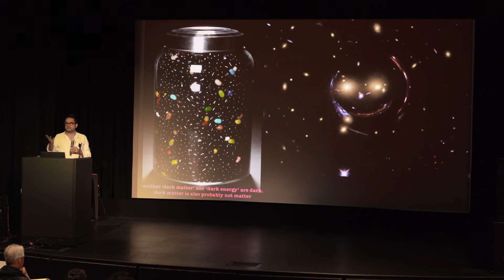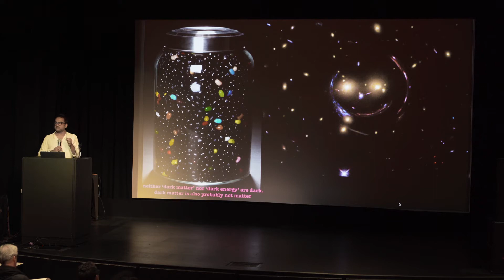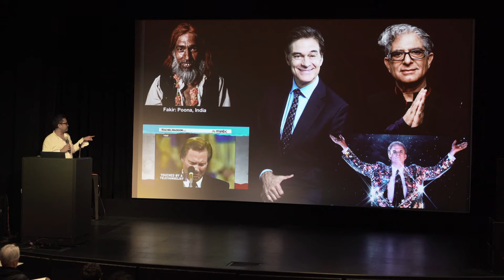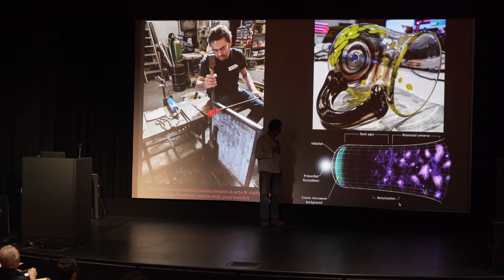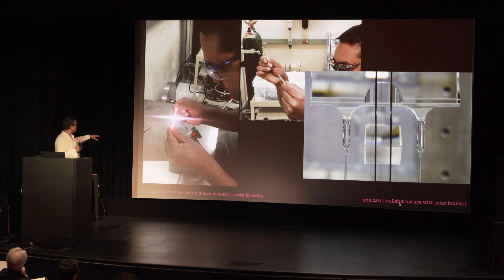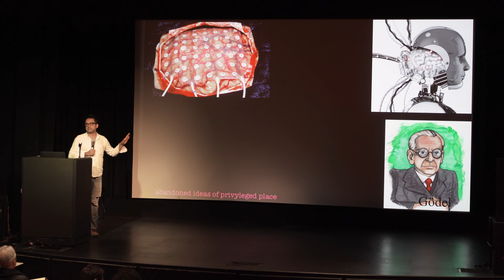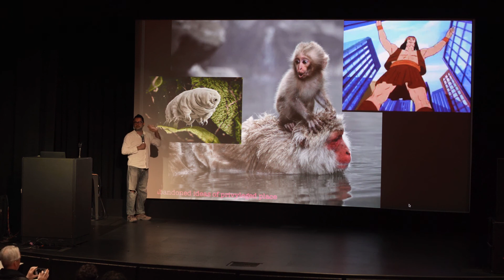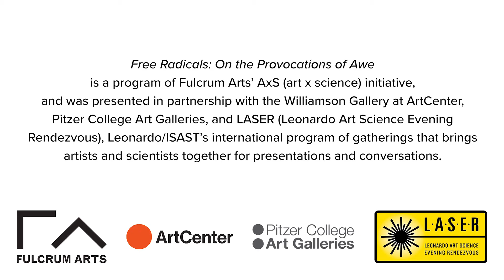Rana Adhikari: Beyond LIGO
Our understanding of nature at the most fundamental levels includes the microscopic: atoms, quarks, and entangled quantum fields, as well as the macroscopic: galaxies, the big bang, and multiple 'universes'. Over the past hundred years, the rate of discoveries has decayed. This motivates the question, "Are we reaching the end of fundamental science, either because we are incapable of building devices to make the discoveries or because the human mind is too limited to understand more than the superficial?". If the outlook for knowing, following business as usual, is grim, perhaps it is time to explore new modes of idea creation that humans find offensive.

Presented by Fulcrum Arts, the Williamson Gallery at ArtCenter, and Pitzer College Art Galleries for Free Radicals: On the Provocations of Awe, a program of Fulcrum Arts’ AxS (art + science) initiative, and LASER (Leonardo Art Science Evening Rendezvous), Leonardo/ISAST’s international program of gatherings that brings artists and scientists together for informal presentations and conversations.